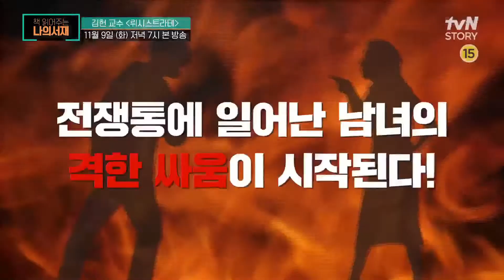[다음이야기] 잠자리 거부를 통해 전쟁을 끝낸다!? 김헌 교수의 ‘뤼시스트라테’ 책읽어주는나의서재 EP.25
[화] 저녁 7시 tvN STORY 본방송